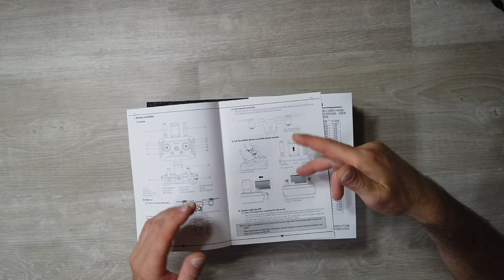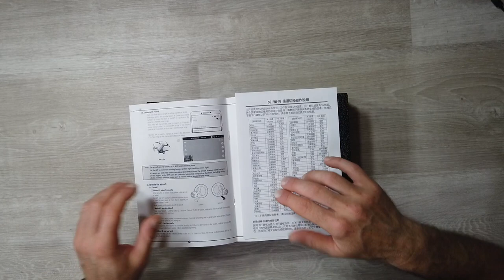DJI HA LIMITATO LE SDK PER MAVIC MINI 😢 | UNBOXING DEL JJRC X9PS 249g DRONE CON GIMBAL MECCANICO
Link Utili

JJRC X9PS

         ❖❖❖❖❖❖❖❖❖❖❖❖❖❖Contatti❖❖❖❖❖❖❖❖❖❖❖❖❖❖❖